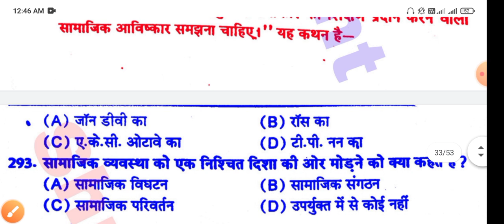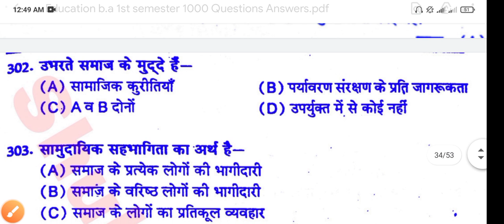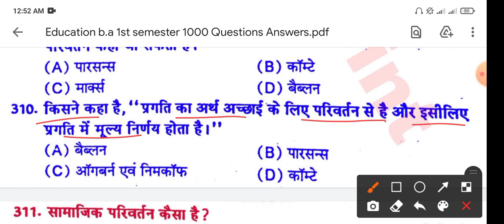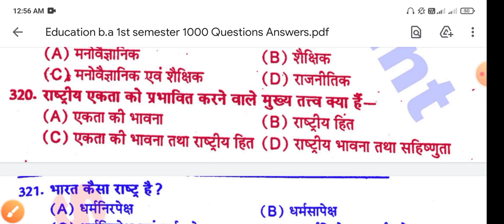🔴Live आज रात 9 बजे | Education b.a 1st semester | 70 most important Objective Questions Answers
Education b.a 1st semester | 70 most important Objective Questions Answers of education for b.a 1st semester

Tags- Education ki mhasangram video for b.a 1st semester-2022, shiksha shastr ki mhasangram video b.a 1st semester-2022, shiksha shastr ke most important questions answers for b.a 1st semester-2022, education notes for b.a 1st semester, Shiksha shastr solved model Paper-2022 b.a 1st semester,
Education new model Paper-2022 for b.a 1st semester, b.a 1st semester-2022 Shiksha shastr ka nya model paper, Shiksha shastr ke most imp objective questions answers for b.a 1st semester-2022, education notes for b.a 1st semester, Education Live classes for b.a 1st semester, shikshashastra ka nya model paper b.a semester-1 ke liye, education b.a 1st year mcq type model Paper-2022,
Education new Syllabus-2022 for b.a 1st semester, b.a 1st semester Education new Model Paper-2022, Education notes for b.a 1st semester-2022, shiksha shastr b.a 1st semester most important Objective questions-Answers,
New Model Paper-2022 education b.a 1st Semester, Introduction to Education new Syllabus-2022, notes Education b.a 1st year,